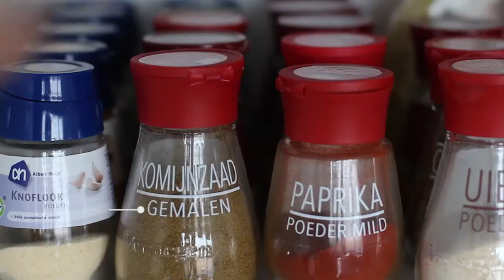Vegan Broodje Shoarma van Tempeh met Tzatziki | RECIPE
↓More↓

Pita broodje gevuld met tempeh geïnspireerd door broodje shoarma. Dit broodje zit vol met eiwitten en is afgemaakt met zelfgemaakte vegan tzatziki. Heerlijk als lunch of diner. Klaar in minder dan 30 minuten.

｡･:*:･ﾟ★,｡･:*:･ﾟ☆Linh's Foodspot ☆･ﾟ:*:･｡,★･ﾟ:*:･｡

Welkom op het YouTube kanaal van Linh's Foodspot (voormalig Writing Temptations). Ik ben My Linh. Op dit kanaal vind je recepten, smaaktesten en meer video's over eten. Soms komen er ook andere video's online zoals mukbangs, tags, vlogs etcetera.

Ik maak regelmatig verschillende soorten recepten. Vaak zijn dit "gewone" recepten, maar ik vind het ook leuk om "eenpersoons" recepten en "vegan" recepten te maken. Een volledige beschrijving van de recepten vind je op mijn blog

Smaaktesten doe ik meestal samen met mijn vriend. Producten die wij in de smaaktesten proberen, hebben wij zelf uitgekozen en van ons eigen geld betaald. Mochten wij iets gekregen hebben, dan zet ik dat in de beschrijving. De smaaktesten zijn 100% gebaseerd op onze eigen mening.

Wil je op de hoogte blijven van mijn video's?

Much Love. My Linh.